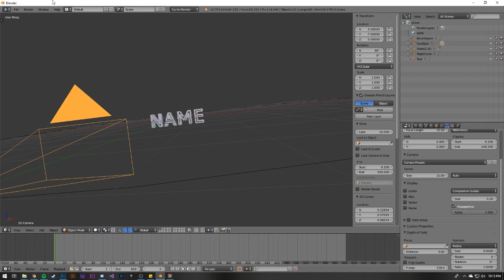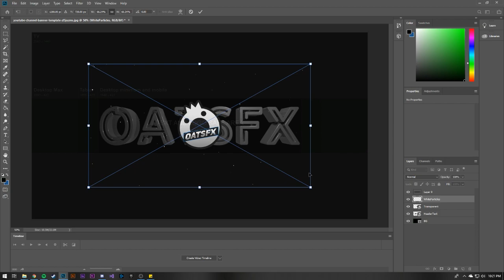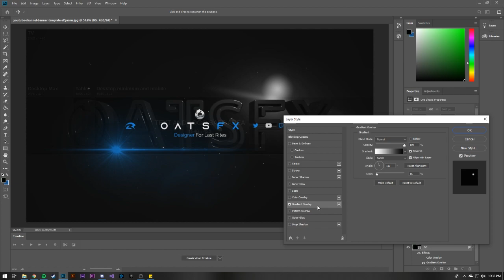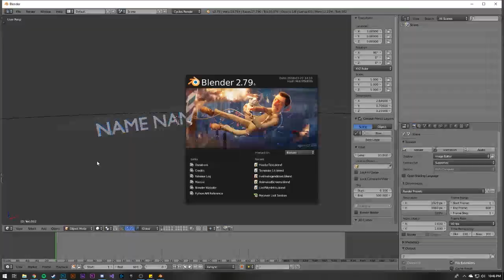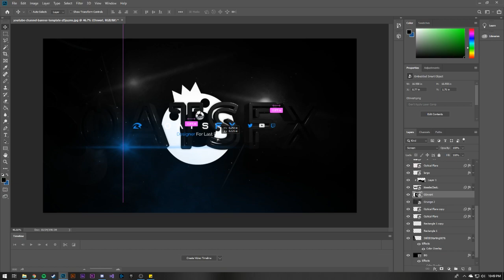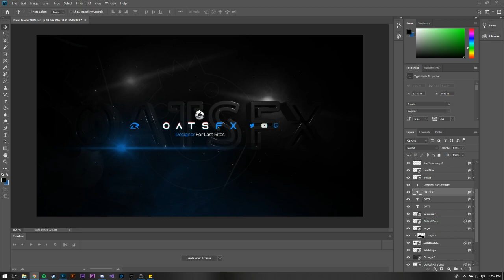New Header | Speedart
×PC Specs 💻:
→CPU: Intel Quad-Core i5-6500
→GPU: MSI Radeon RX 570 Series

(¬ツ¬)